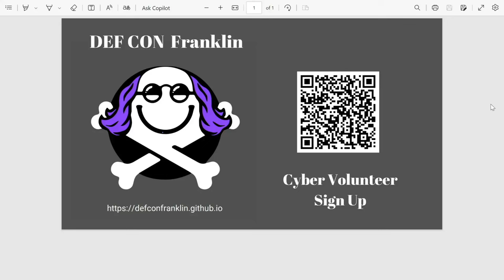DEF CON 32 - Jake Braun - DEF CON Franklin Project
DEF CON Franklin will infuse research from the hacker community into national security and foreign policy debates. We aim to lift up groundbreaking work happening across villages and deliver this critical research to key policymakers across the globe. Aside from policy work, Franklin will empower individual members of the community to volunteer directly with under-resourced critical infrastructure that support our world.

Jacob H Braun

Jake Braun served in the White House as Acting Principal Deputy National Cyber Director from May 2023 to July 2024. Prior to joining the White House Office of the National Cyber Director, he was appointed by President Joseph Biden as Senior Counselor to the Secretary of Homeland Security. Braun is also a lecturer at the University of Chicago’s Harris School of Public Policy Studies and Chairman of the Cyber Policy Initiative there.

From 2009 to 2011, Braun served as White House Liaison to the U.S. Department of Homeland Security. Braun is also co-founder of the DEF CON Voting Machine Hacking Village (Voting Village) hacker conference.